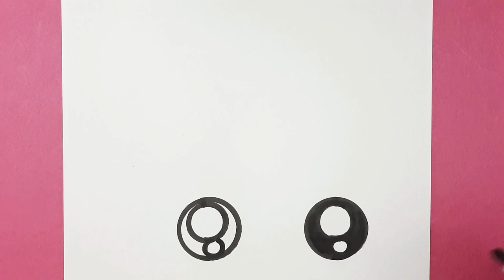Sevimli Araba Çizimi🚘Kolay Çizimler❤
Merhaba Arkadaşlar Sevimli Araba Çizimi ile Karşınızdayım 😍İyi Seyirler😍